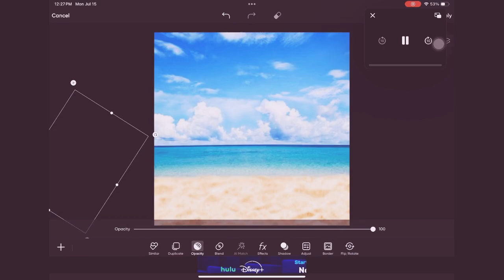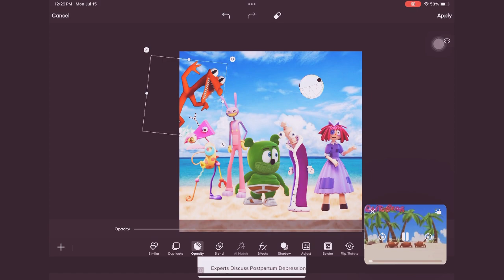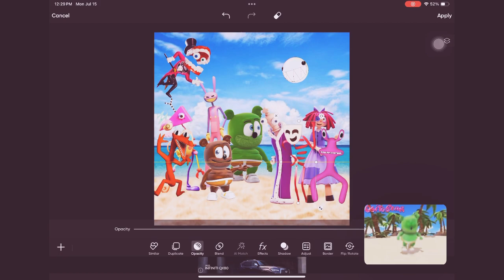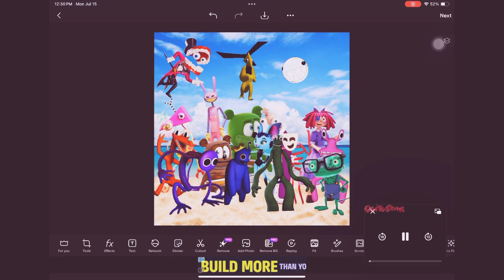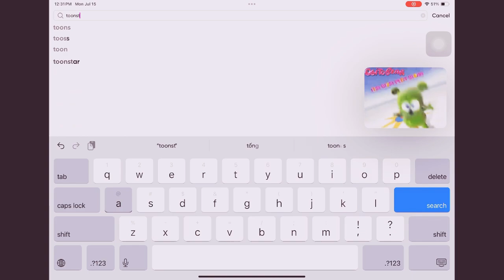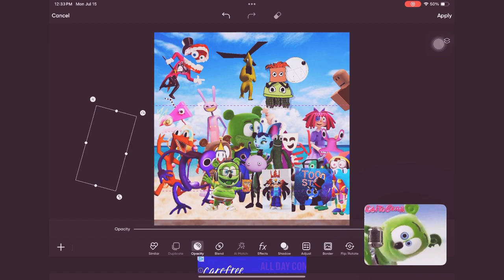Summer song gummibär